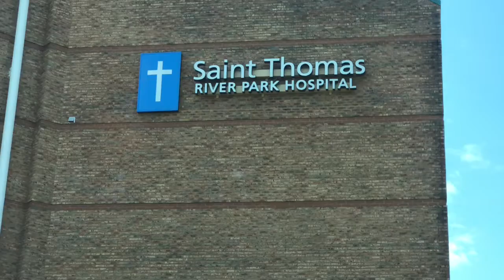BAD NEWS FOR ME GUYS SORRY 😐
leavingyoutube temporary